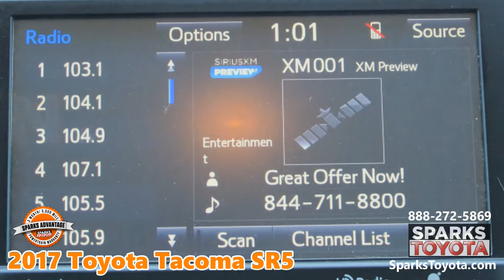2017 Toyota Tacoma SR5 with Warranty at Sparks Toyota in Myrtle Beach, SC - 211206A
2017 TOYOTA TACOMA SR5 –  Includes a Sparks Advantage Warranty! CLEAN 1 OWNER - UNDER 46K MILES - V6 ENGINE - NAVIGATION - BACKUP CAMERA - ALLOYS - SELECTIVE INTERNET - UNDER SEAT STORAGE - SIRI EYES FREE - TRAFFIC/WEATHER INFO - 1 TOUCH DRIVER WINDOW - BLUETOOTH - PRIVACY GLASS - AUTO DIMMING REARVIEW - VOICE ACTIVATION - STREAMING AUDIO and more!

COMPLIMENTARY SERVICE WITH OUR SPARKS ADVANTAGE WARRANTY: Price Includes a 3 Month or 3,000 Mile Limited Powertrain Warranty!

*** CLEAN 1 OWNER CARFAX! *** This Toyota Tacoma SR5 is well equipped with a V6 Engine, Under 46K Miles, Privacy Glass, Power Windows w/ Driver Express, a Digital Speedometer, a CD Player, a Backup Camera, Bluetooth w/ Streaming Audio - Voice Activation, SIRI Eyes Free, SIRIUSXM, a Locking Glove Box, Under-Seat Storage, Alloys, an Auto-Dimming Rearview Mirror, Selective Internet, Scout GPS Navigation, a 6.1-Inch Touch Screen, HD Radio w/ Traffic and Weather, Speed-Compensating Volume, a Low Tire Pressure Warning, a Sliding Rear Window and much more!

*** ''Ever the sales leader in the midsize segment, the Tacoma trades heavily on Toyota's well-deserved reputation for building small trucks with superior off-highway capability and rugged dependability. Able to do much more than haul building materials from the home improvement store (which it does quite well), the Tacoma gives off an off-road lifestyle vibe that it can back up with actual performance.'' - Edmunds

Visit our dealership:
Sparks Toyota
4855 Highway 501
Myrtle Beach, SC 29579